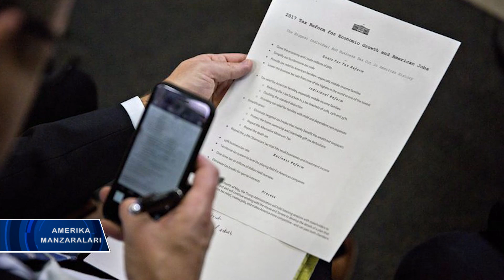Soliq tizimida islohotlar?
Kichik bizneslar Amerikada prezidentning soliq siyosatidan mamnun. Donald Tramp hamma uchun, xususan ular uchun ham soliqni pasaytirmoqchi. Soliq kodeksini osonlashtirmoqchi. Lekin bu aslida juda qiyin ish.